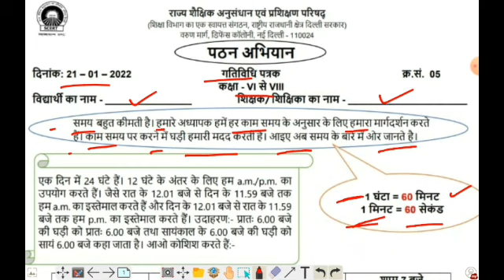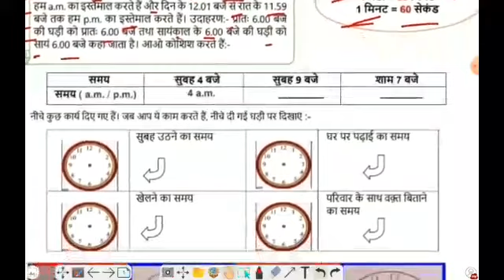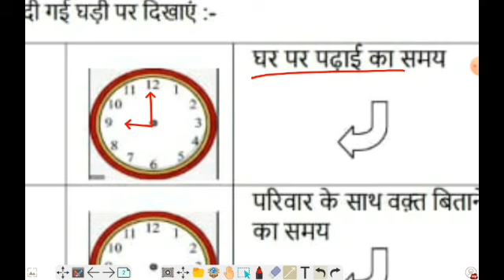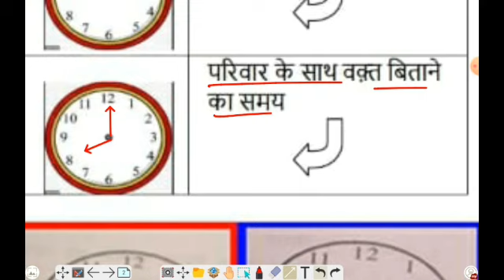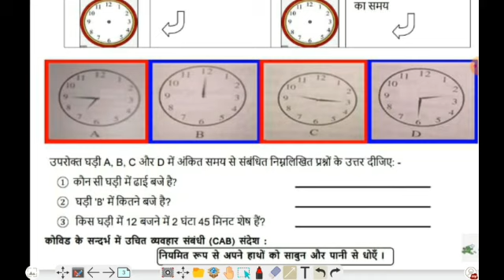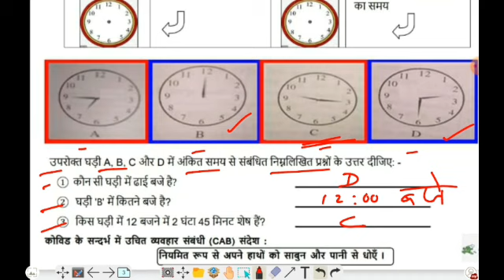Activity sheet 5 class 6 to 8 || class 6 to 8 worksheet 5 || hindi medium activity sheet no. 5